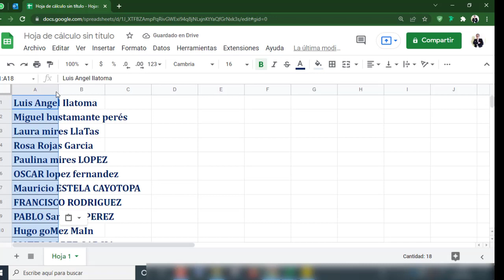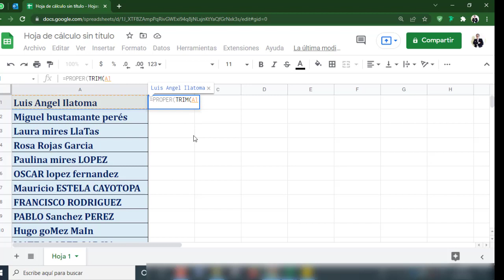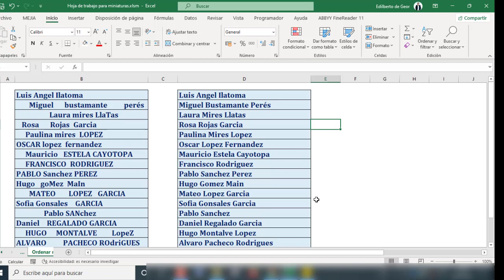Como corregir Nombres y Apellidos - Fácil